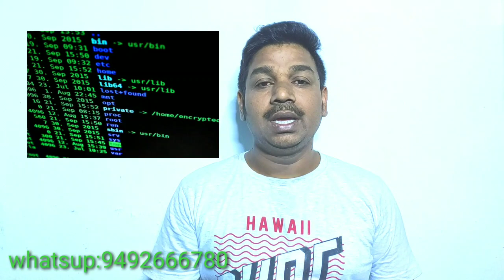trendingnews today important updates | two thousand rupees latest news | kvr think different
latest onion news,two thousand rupees latest news,tech news today,gadgets news in india,interesting facts,latest news telugu,mobile hacking news,interesting updates today,today important updates

today offers&index=aps&camp=3638&creative=24630&linkCode=xm2&linkId=ca76405d1dea3a3c01c878fabb8cc265
NOTE: THIS VIDEO ONLY AWARENESS, PRICES ARE MENTIONED IN THESE VIDEO ONLY